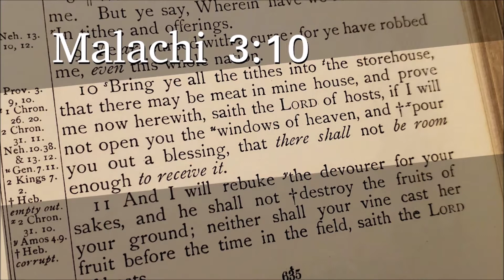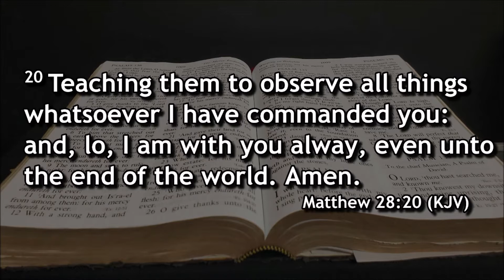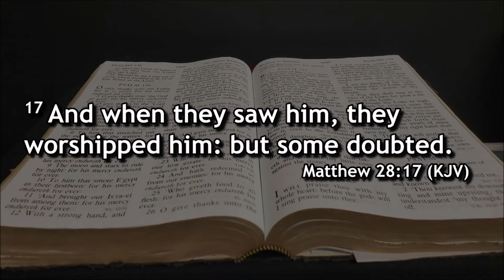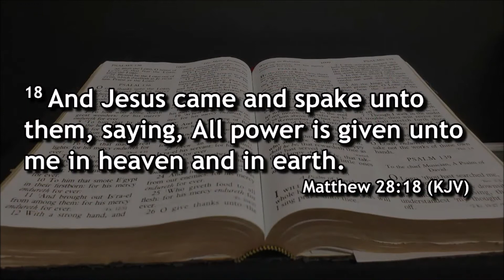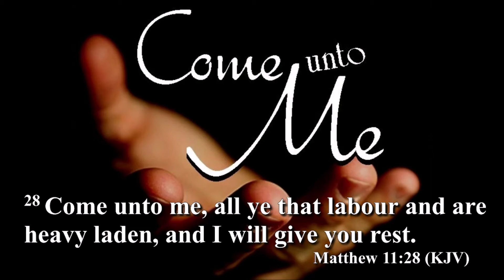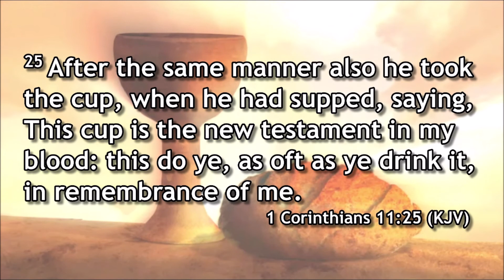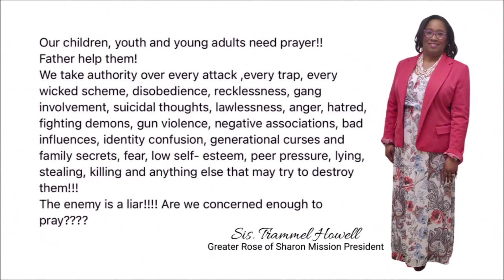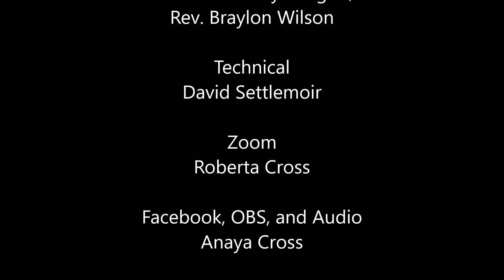Greater Rose of Sharon (GROS) May 1, 2022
2823 Dr. Martin Luther King Jr. Dr.,

Pastors
Pastor Aaron Verse
Youth Pastor Rev. Maurice Williams

Associates:
Rev. Shawn Campbell,
Rev. LeAnthony Vaughn,

Technical
David Settlemoir

Zoom
Roberta Cross

Anaya Cross

Shana Cross

Camera 2
Shaniya Cross

6:00 pm Sunday